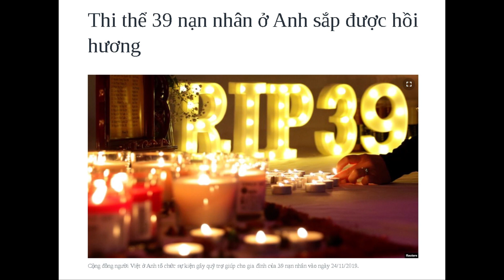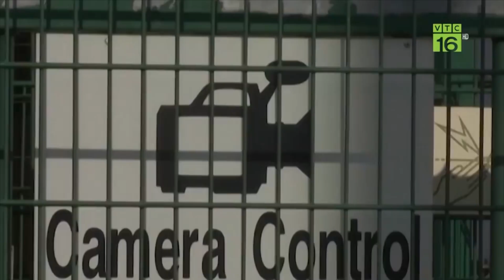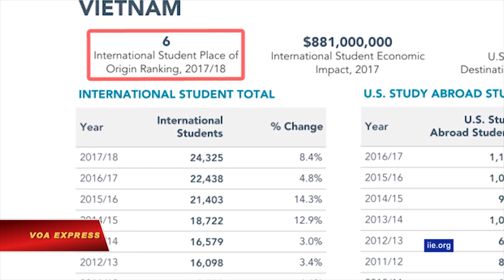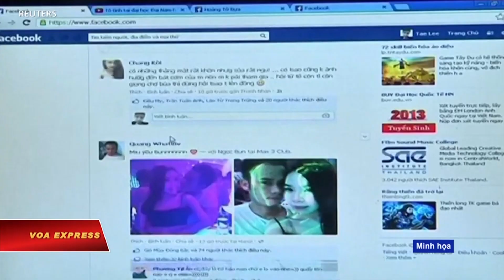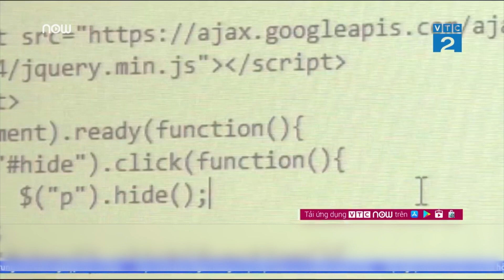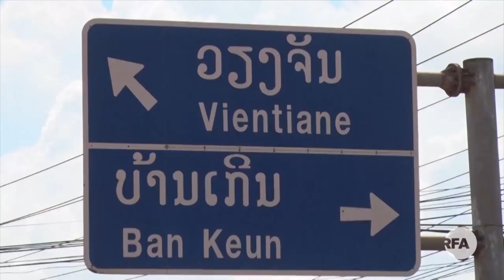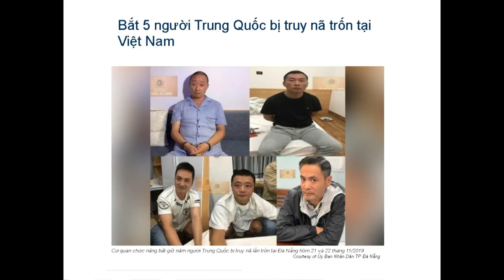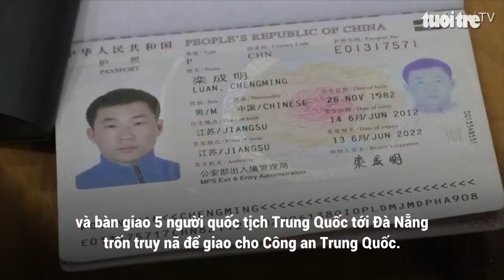VIETV Tin Viet Nam Nov 25 2019